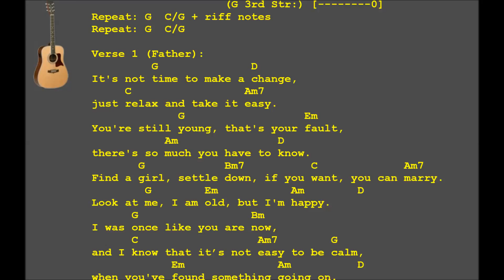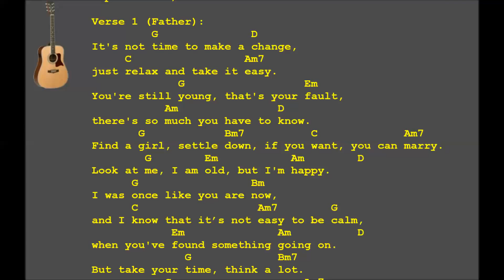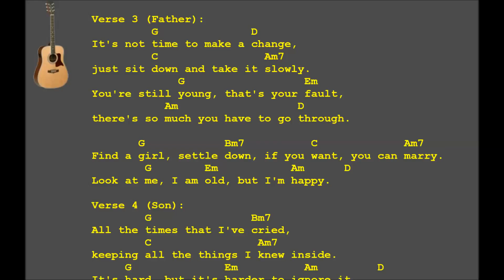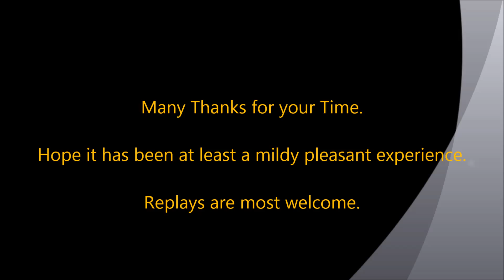Father and Son Cat Stevens cover version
A cover version of the Cat Stevens Classic 'Father and Son' from the 1970 'Tea for the TillerMan' Album, performed on Acoustic Guitar.

A Timeless classic, beautifully written by Cat Stevens, that captures the impulses of older and younger generations.

This cover version includes Scrolling Lyrics and musical chords for those that would wish to sing / play along.

Hopefully the cover video may be of some assistance to anyone attempting to learn and play on Guitar. If so, it may be useful to mention how the opening INTRO + 'riff' is performed.

The initial G chord (strummed) is performed using the following Fret / (Finger) layout:

 |+|--@--- (4th Finger)
|o|
|o|
|o|
|+|-@ (2nd Finger)
 |+|--@--- (3rd Finger)

This is followed by a C/G (played as a C6/G) chord (strummed), which also involves a Hammer down action:

 |+|--@--- (4th Finger)
|+|@ (1st Finger, Hammer down)
|+|-@ (2nd Finger, Hammer down)
|o|
 |+|--@--- (3rd Finger)

The 'riff' layout that follows (finger picked) is shown in the cover video and involves 'sliding' the 4th Finger (on 1st string) from the 3rd fret position to the 5th position within the sequence of played notes.

All other Chords following are played in a finger picking style loosely based on the Travis picking method. (For info, see Travis picking style described at:-

Else, hopefully just enjoy!